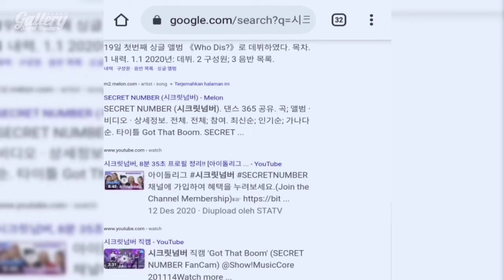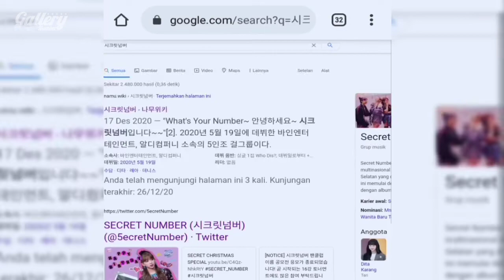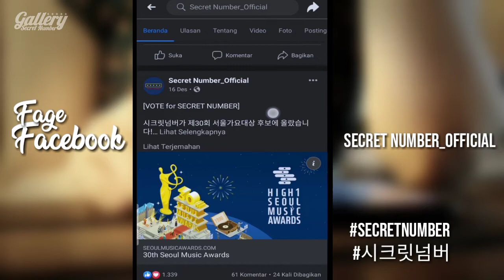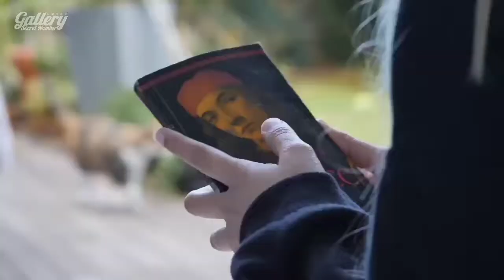CARA MENINGKATKAN BRAND REPUTASI SECRET NUMBER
.Hi Lerry, Sobat Gallery ✋

Brand Reputasi merupakan peringkat yang diterbitkan oleh beberapa organisasi korea yang mencerminkan berapa banyak Buzz Media (Tradisional + Sosial) yang dimiliki oleh sebuah Group dalam sebulan terakhir, Baru baru ini BRAND REPUTASI untuk Idol Kpop group sudah diterbitkan dan Dalam List peringkat SN tidak masuk didalamnya. Untuk meningkatkan Brand Reputasi Secret Number Maka lakukan lah hal hal berikut ini, cek Video lengkapnya...
This video is created to convey information about SECRET NUMBER, while the information in the content is fully owned by the uploader of the article or news. thank you
⚠️MOHON SIMAK SAMPAI AKHIR  VIDEO SEBELUM BERKOMENTAR YA.⚠️
⚠️DUKUNG DAN SUPPORT SECRET NUMBER 😊